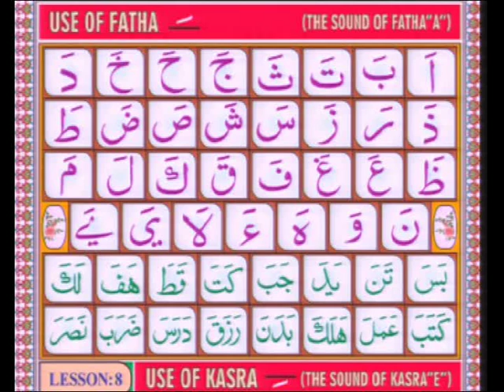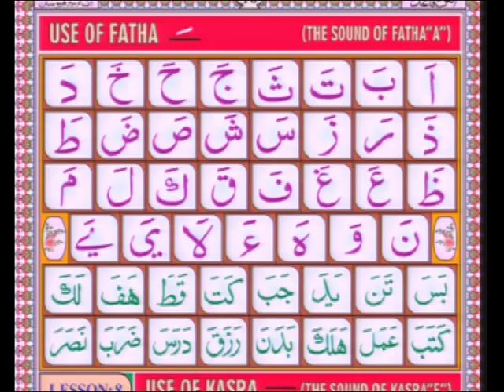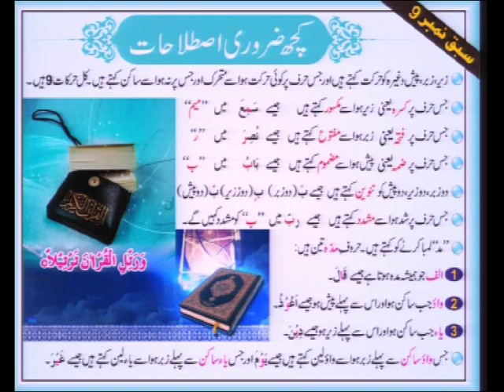Qari Mohammed Farhan Siddiqui - Aaiye Quran Sekheye 27/04/2015